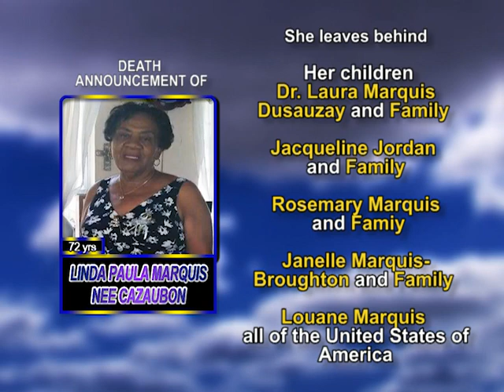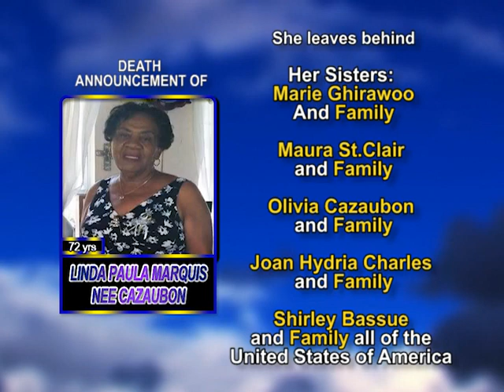Linda Paula Marquis nee Cazaubon long